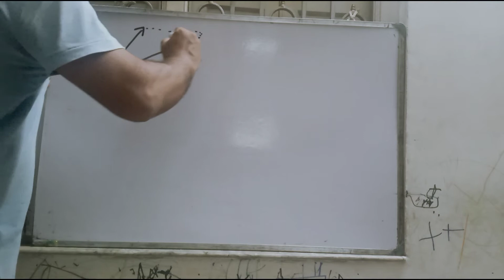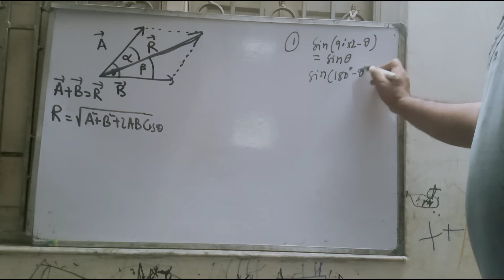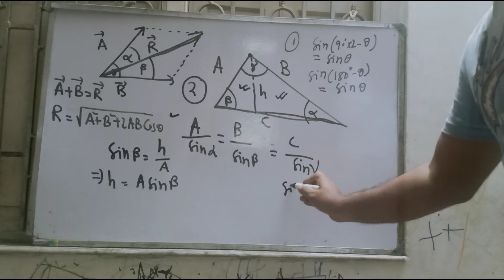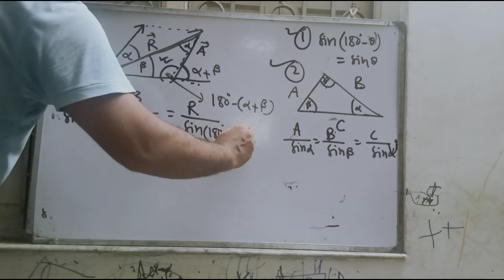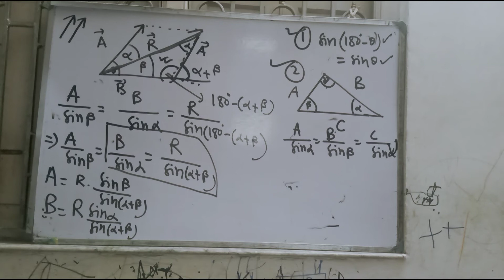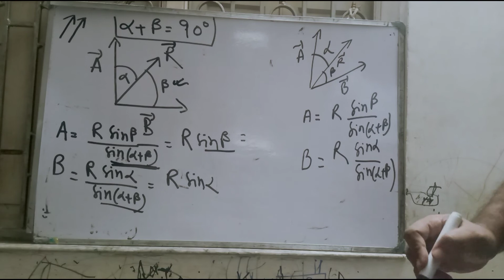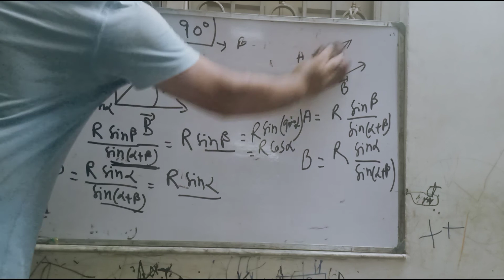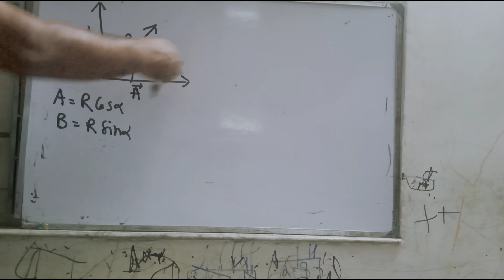Vector for class 11|| resolutions of vector||Vector part-4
vector 4 th part
physics for jee,Neet and Higher secondary,class 11